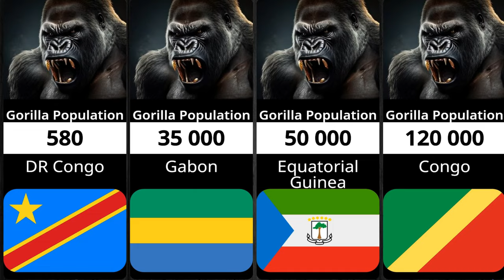Gorilla population by Country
In this video you watch the comparison of gorilla population by country. Almost all gorillas in the world live in Africa.